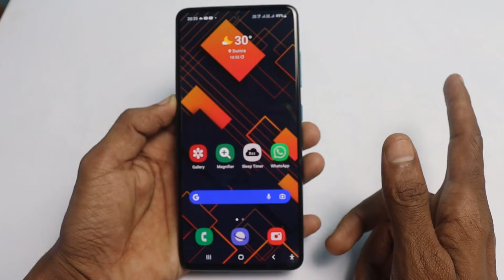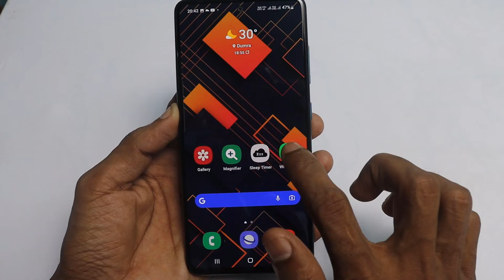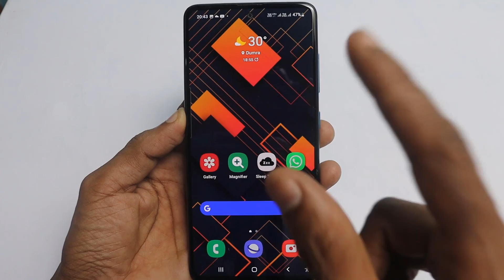WhatsApp par Full Dp Kaise Lagaye |Whatsapp par Full Photo Kaise lagayen.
hi friends. ..is video me, maine aapko bataya hai ki aap apne WhatsApp per full DP kaise laga sakte hain. yani aap apne WhatsApp ki profile per full photo kaise laga sakte hain.

Your Queries-
whatsapp par full dp kaise lagaye
Full dp on whatsapp